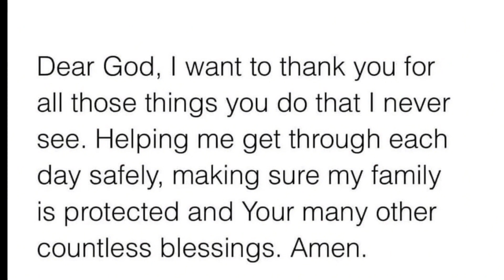VLOGTOBER 2023 | Episode No. 15 | DYNAMIC WARM UP